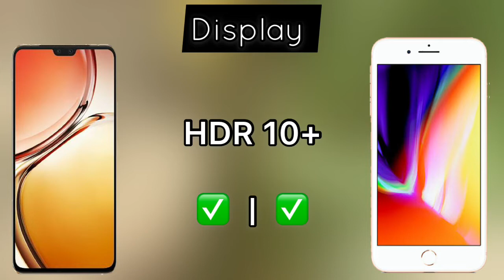Vivo V23 Vs Iphone 7 Plus - Which Phone Is Better Choice ?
be infringing.